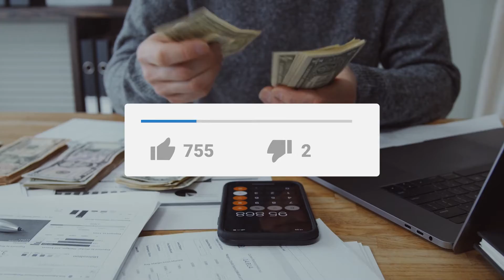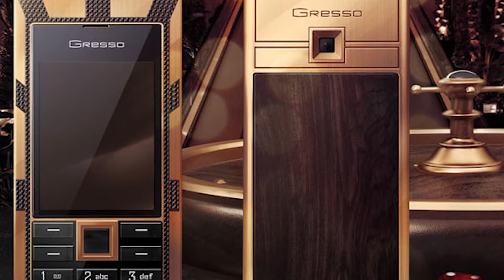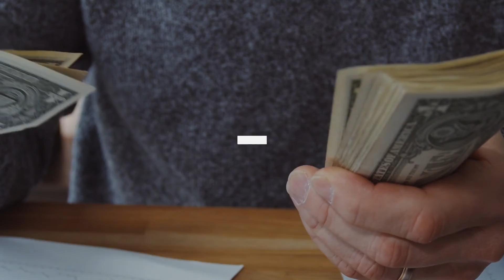Spending 1 Million Dollars In 24 Hours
Hi there, and welcome back to Luxury Planet! Have you ever wondered what it would be like to spend $1M in a day? Well in this video, we will get to see YouTuber, Mr. Beast, and what he bought with $1M in 24 hours.